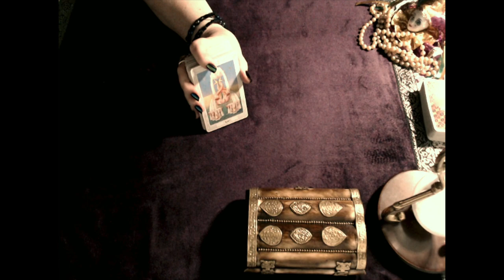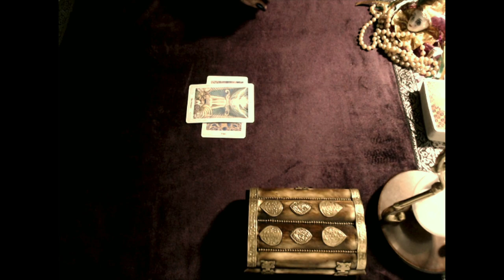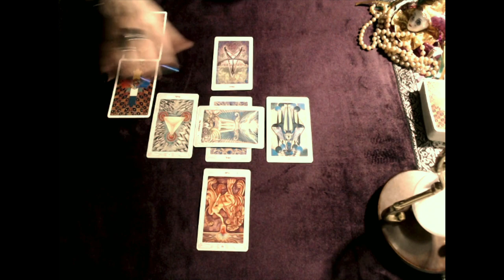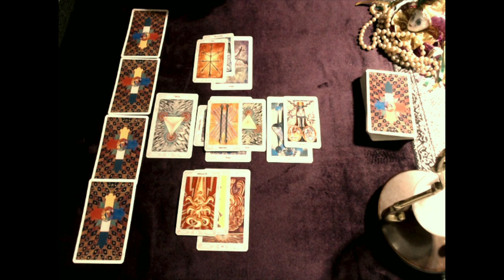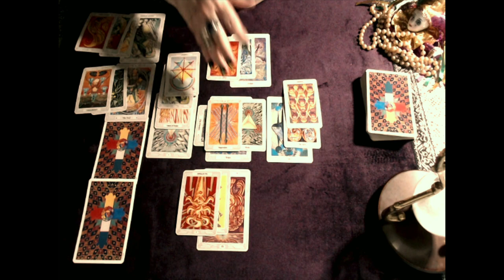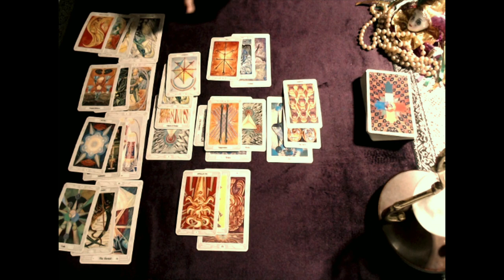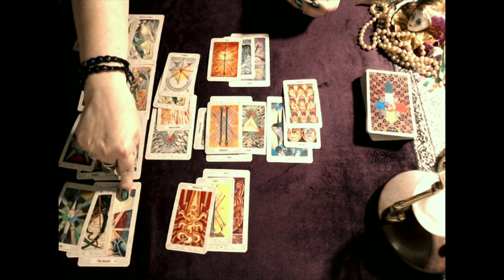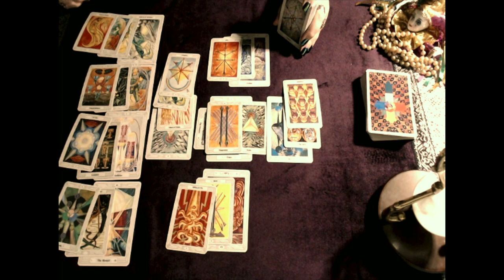Taurus, It's Going To Happen! December 2018